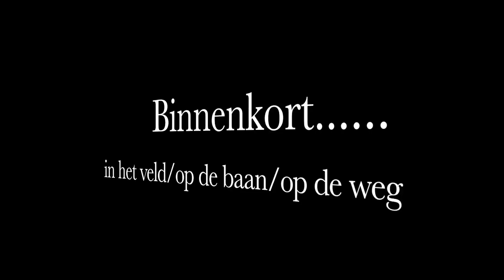Dullstroom the MiLa movie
Verslag van de Atletiekunie hoogtestage in Dullstroom (ZAF), januari 2017

Cast: Susan Krumins, Maureen Koster, Elizeba Cherono, Yorben Ruiter, Jip Vastenburg, Richard Douma, Bart van Nunen, "special guest" Charlotte Purdue, Fysio Luc Schout, Coach Grete Koens